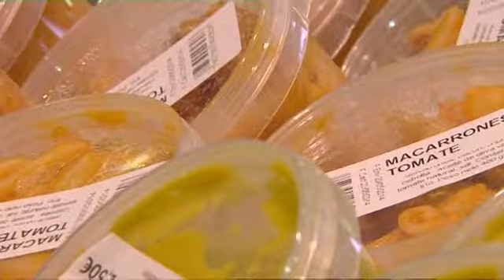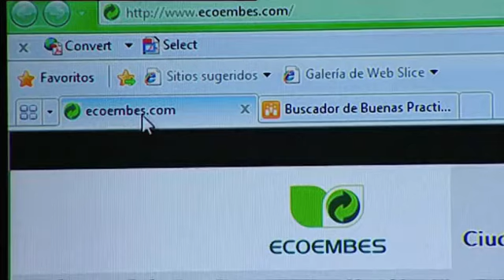¿Cuánto reciclamos en 2013?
¿Cuál es la evolución del reciclaje de envases? ¿Desde cuándo reciclamos? Y, ¿cuáles son los resultados hasta el año 2013? Descúbrelo en este programa HazteEco emitido el sábado 31 de mayo de 2014 en Neox de Atresmedia.